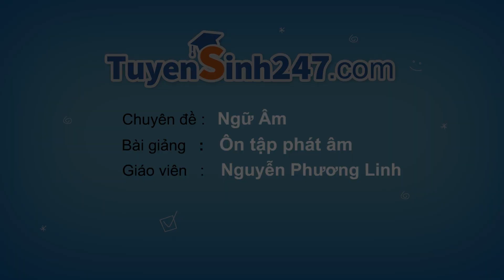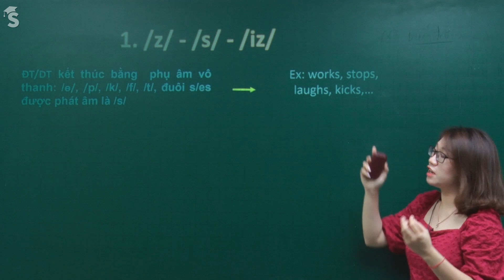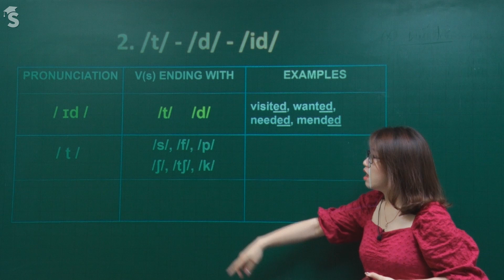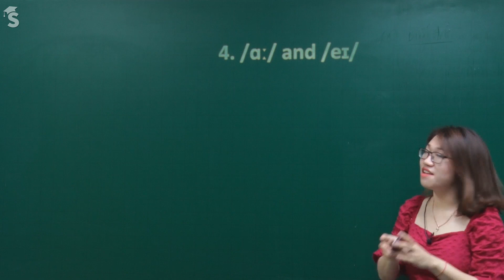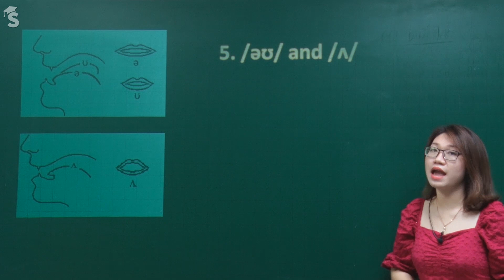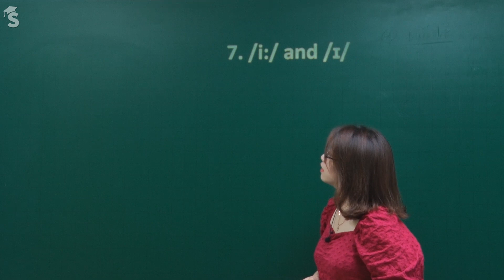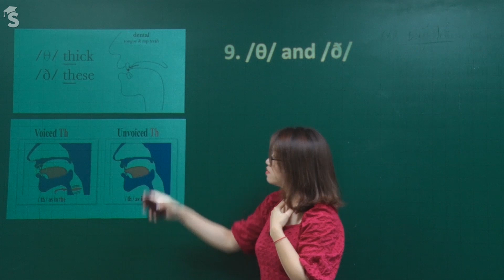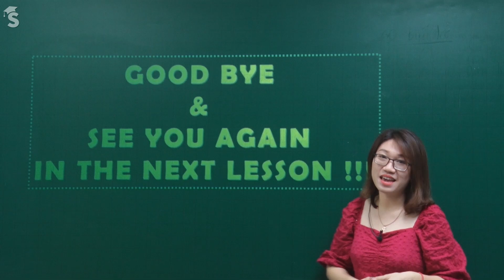Ôn tập kiến thức trọng âm của từ - tiếng Anh 9 – cô Nguyễn Phương Linh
Cùng cô Phương Linh tìm hiểu kiến thức và các quy tắc cơ bản về trọng âm của từ tiếng Anh các em nhé. Cô sẽ giúp các bạn nắm chắc hơn kiến thức và vận dụng làm các bài tập về trọng âm một cách tự tin nhé.